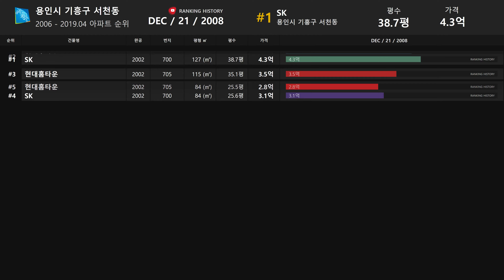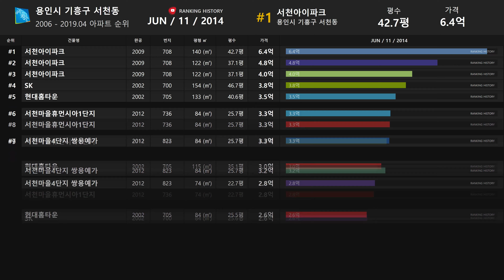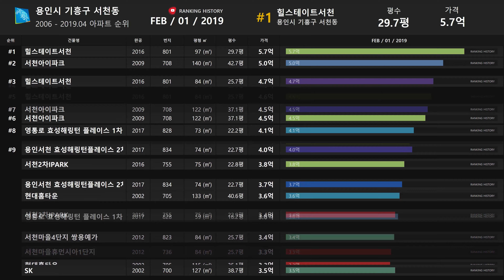경기도 용인시 기흥구 서천동 아파트 실거래가 ▶ 매매 가격 순위 TOP 20